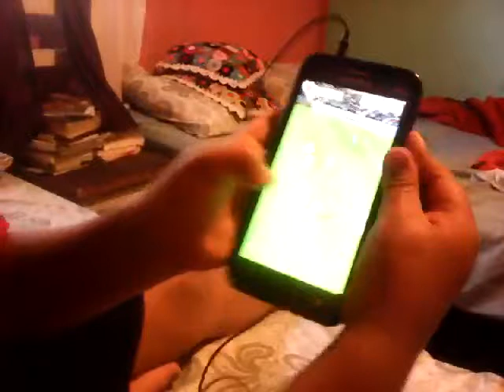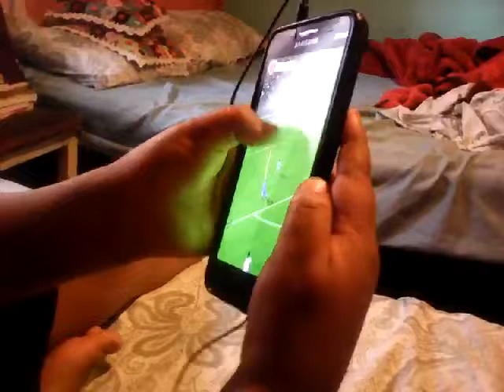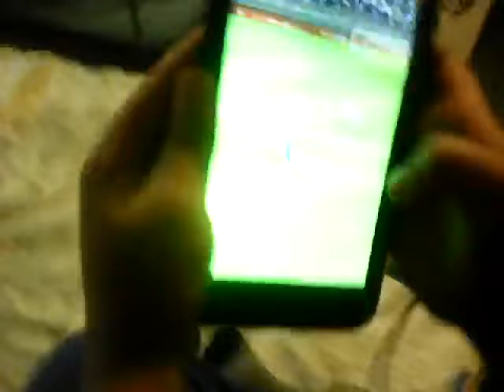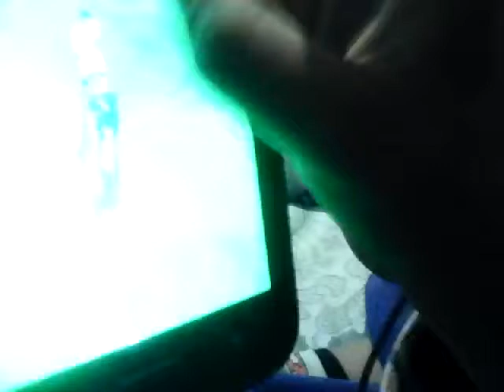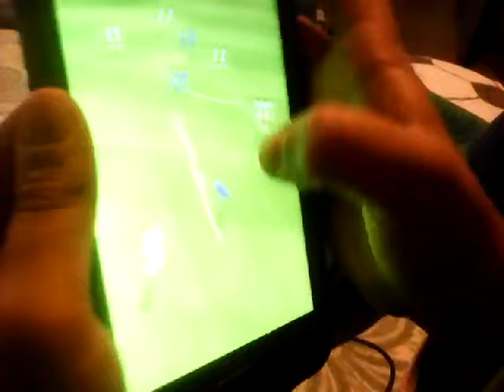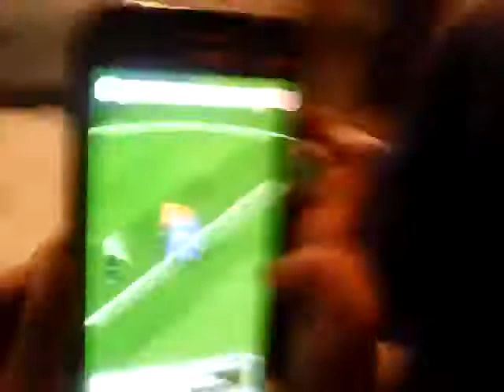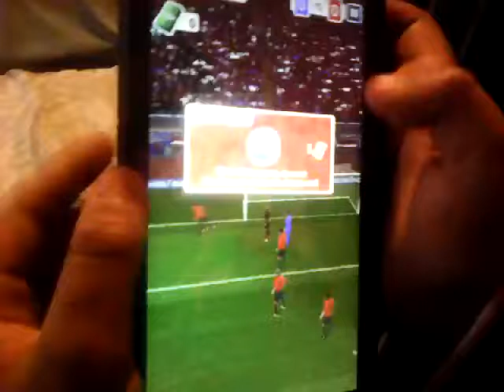Score ero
Henzo  y máxi